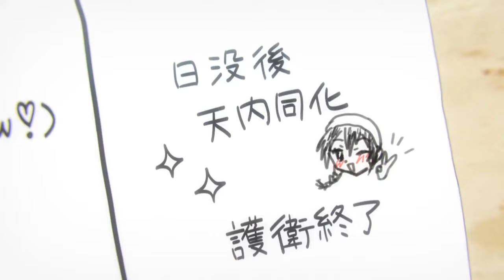Jujutsu Kaisen Season 2 Episode 3 "Hidden Inventory 3" in Hindi | KesariNandan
Jujutsu Kaisen Season 2 Episode 3 "Hidden Inventory 3" Explained in Hindi | Kesari Nandan Anime

Review, Recap, Reaction, Commentary

Jujutsu Kaisen Season 2 Episode 3 "Hidden Inventory 3" Transcription: "Kaigyoku -San-" (Japanese: 壊玉－参－)

Produced by: Hiroaki Matsutani, Makoto Kimura, Toshihiro Maeda, Yoshiaki Takagaki, Yuriha Murai , Directed by Shōta Goshozono, written by: Hiroshi Seko (Anime)

Studio: MAPPA

Category: Action, comedy, Dark fantasy, Supernatural

India, Asia, Pakistan, Bangladesh

Available : Crunchyroll

Plot:-

After learning of Kuroi's abduction by the Time Vessel Association, Gojo, Geto, and Riko effortlessly storm their base in Okinawa to rescue her and decide to spend the time waiting out the bounty's deadline by hanging out on the island. Gojo lets them stay longer in order to fulfill Riko's desires, though Geto worries since Gojo has been using the Six Eyes non-stop for two days straight. Once the deadline is up, the group arrive at Tokyo Jujutsu High to prepare for the assimilation, only to suddenly be attacked by Toji, catching Gojo off guard. Gojo stays behind to fight while Geto takes Riko and Kuroi to Tengen's. During their battle, Gojo realizes that Toji has no curse energy at all, unlike normal humans, meaning that he was born with a Heavenly Restriction, granting him incredible physical prowess. Using a hoard of cursed spirits accompanying him, as well as a special-grade cursed tool designed to forcefully deactivate active cursed techniques, Toji is able to overwhelm Gojo and viciously slice at his throat and chest, seemingly killing him. Meanwhile, Riko says her tearful goodbyes to Kuroi as Geto takes her to Tengen's underground lair. He gives her the option of rejecting the assimilation, having already decided with Gojo to go against Tengen if she so wishes. Riko admits her wish to live her life as a normal person, but just as she's about to reach out to Geto, she is suddenly shot fatally in the head by Toji. Geto is stunned, and after Toji boasts about killing Gojo, Geto unleashes his cursed spirits to fight.